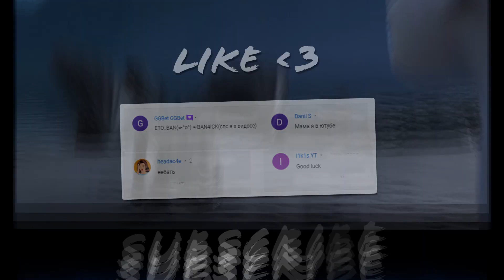night fury with cheats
● И следите за словами, агрессивных долбоёбов тут банят без раздумий. Если вас забанили, значит вы таковым являетесь.

● типа теги (читать НЕ ОБЯЗАТЕЛЬНО)
csgo cs кс ксго вак бан патруль банчик банчик гейм
ban4ik ban4ick game bg BG бан патрулем монтаж розыгрыш counter-strike: global offensive bhop